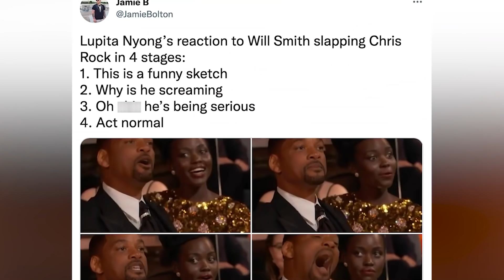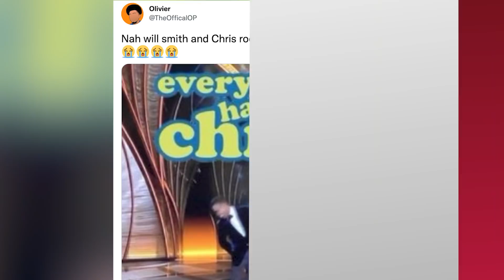Will Smith Memes Go VIRAL After Oscars Slap!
It seems all anyone can talk about after Sunday night’s Oscars is Will Smith’s slap felt across the Internet, which has officially turned into the next viral meme. So right now, let’s break down some of the best responses from viewers.